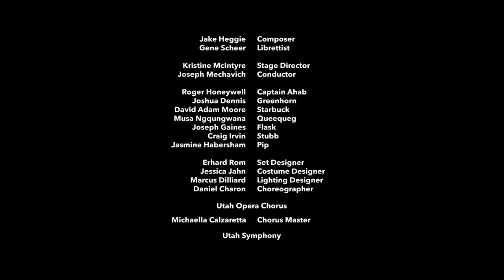Odyssey of an African Opera Singer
Find out more about the inspiring story of one man’s rise from poverty and oppression to success and fame in the
international world of opera.

ODYSSEY of an AFRICAN OPERA SINGER is now available online and at leading bookstores countrywide

Video Credit:
Production: "Moby-Dick"
Composer: Jake Heggie
Librettist: Gene Scheer
Company: Utah Opera with the Utah Symphony
Stage director: Kristine McIntyre
Costume designer: Jessica Jahn
Set designer: Erhard Rohm